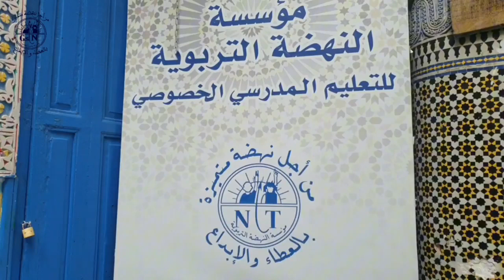مشروع المزرعة النموذجية من إنجاز التلميذ سلمى بلكعبة